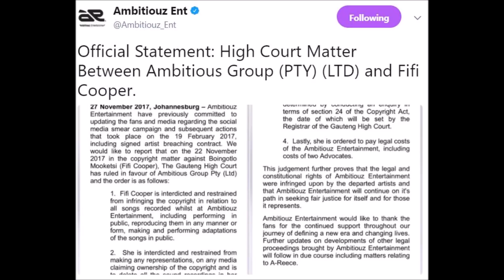Fifi Cooperson loses case against Ambitiouz Entertainment. || Tusko_D Vlogs